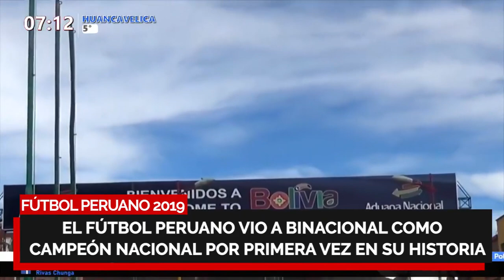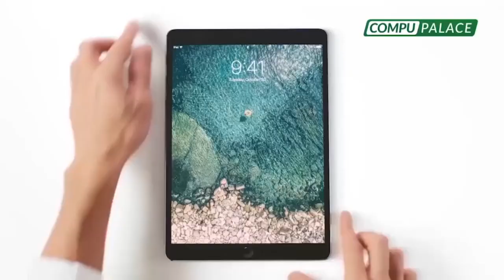PBO Fútbol peruano 2019 | Vimos a Binacional coronarse como campeón nacional por primera vez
Fútbol peruano 2019 ¿Y los departamentos?

🔴 El fútbol peruano vio a Binacional coronarse como campeón nacional por primera vez en su historia